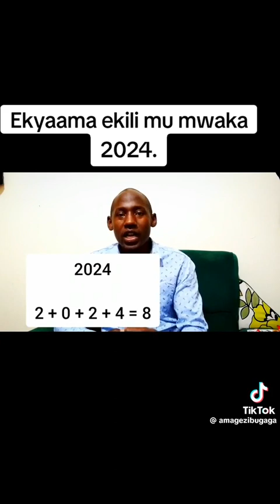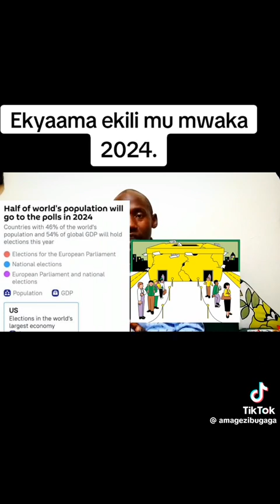EKYAAMA EKILI MU MWAKA 2024